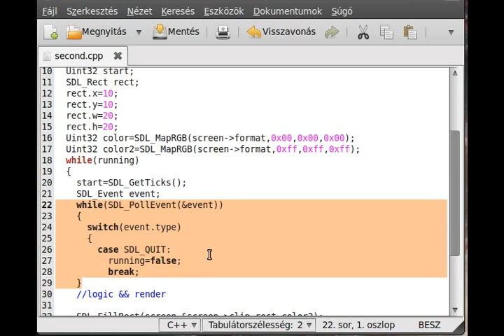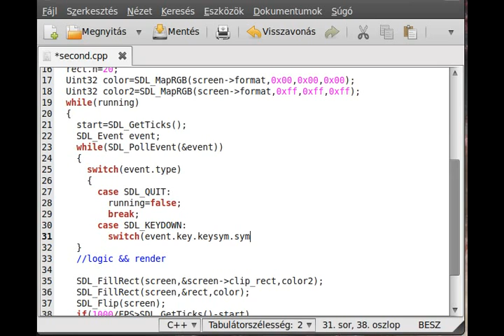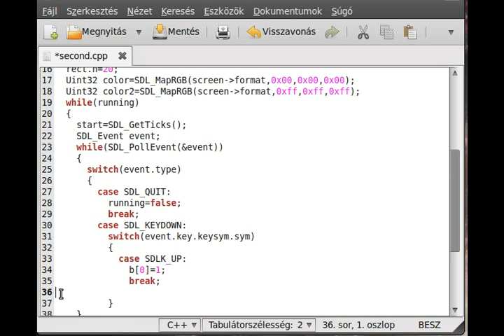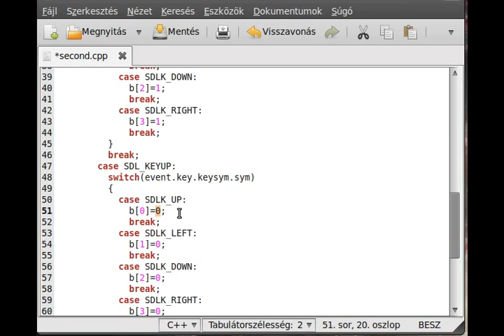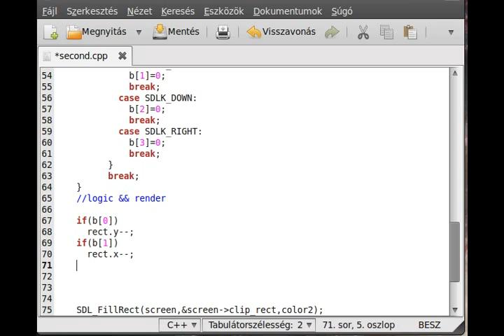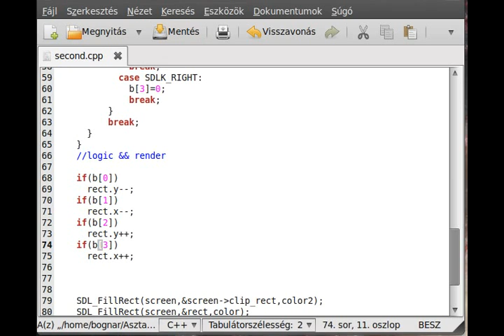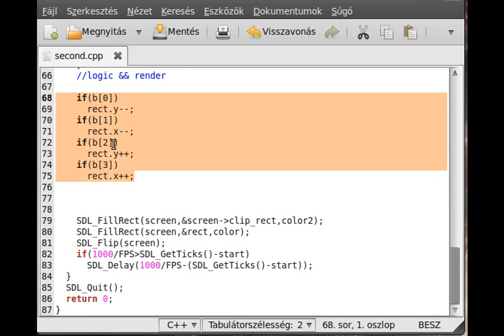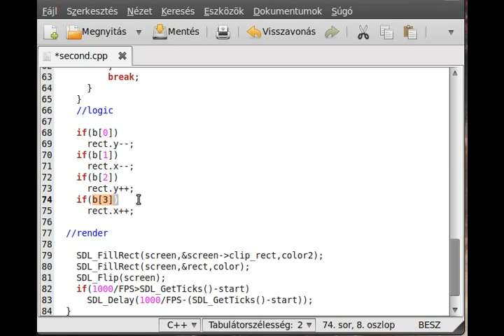SDL tutorial 4 - key handling, motion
In this tutorial I show you, how can you move your rectangle (which you've drawn in the last tutorial) with your arrow keys in you keyboard.
Source:
SDL is a cross-platform free-source library which allows you to draw to the screen (so make graphical programs), we'll make 2D games with it, but it can make 3D render as well, if you use it with OpenGL.